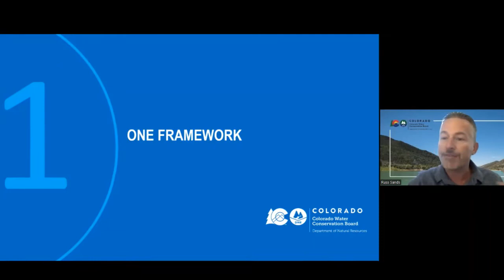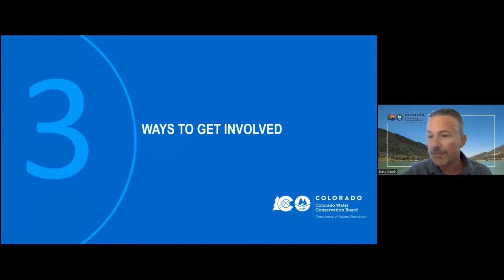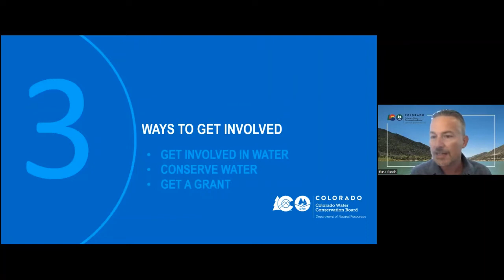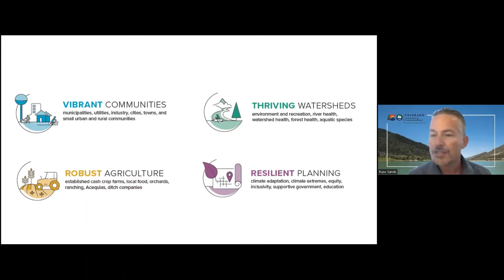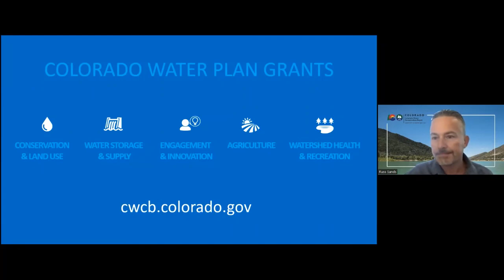Introduction to the 2023 Colorado Water Plan Draft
In this short video, the Colorado Water Conservation Board introduces the 2023 Colorado Water Plan, shares the top things to know, and welcomes all Coloradans to "Comment. Commit. Share." Visit engagecwcb.org to learn more.